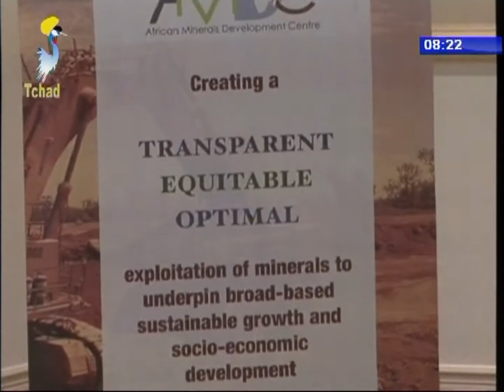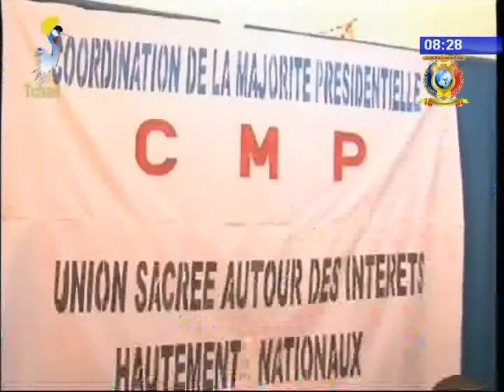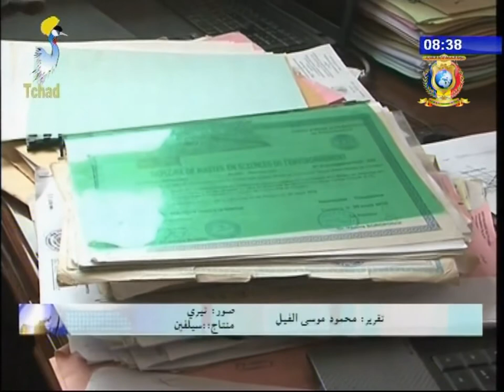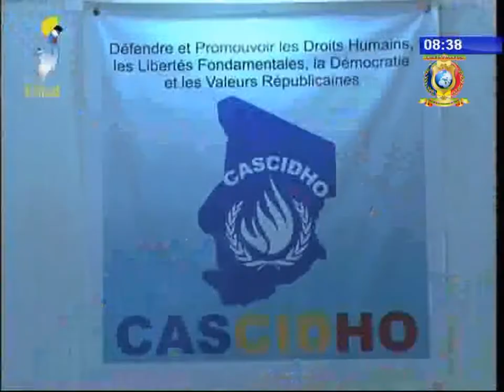نشرة تلفزيون تشاد يوم 26 أغسطس 2017 - سياسة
العناوين
1) تشاد/السودان - معالي رئيس الوزراء يلتقي برجال الأعمال في السودان.
2) تقوية كفاءات العاملين في قطاع المناجم.
3) يوم تفاكري حول أهمية الطاولة المستديرة حول التنمية في تشاد.
4) لقاء تشاوري للأحزاب السياسية.
5) إستمرارية عملية توثيق مستندات الموظفين بالدولة.
6) جمعية كاسيدو تؤيد المبادرات الحكومية في شتى المجالات.